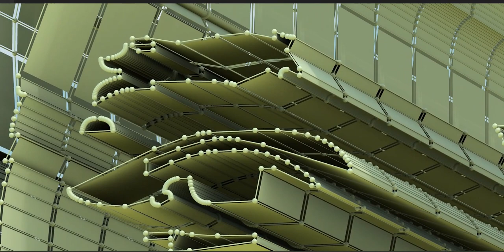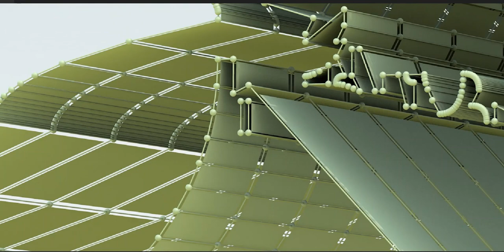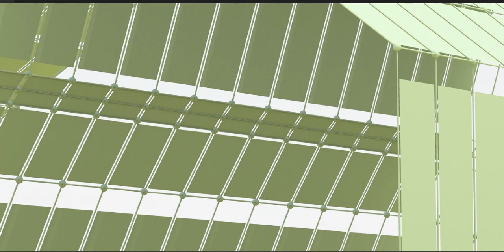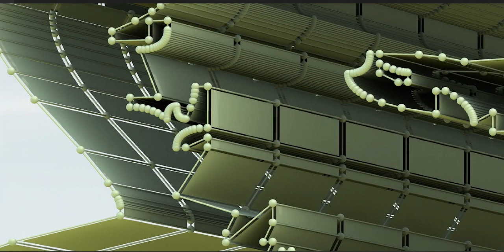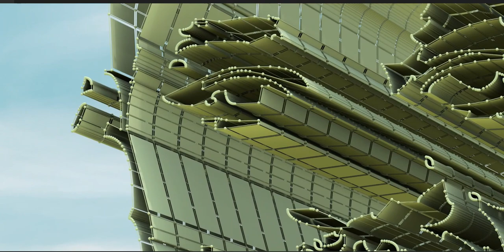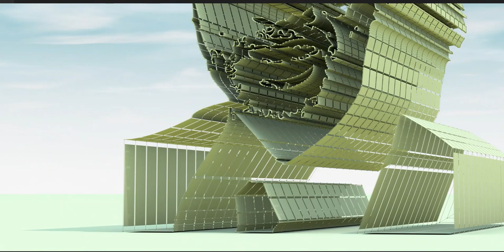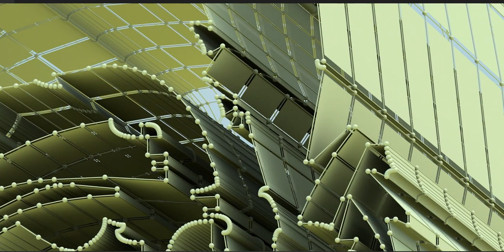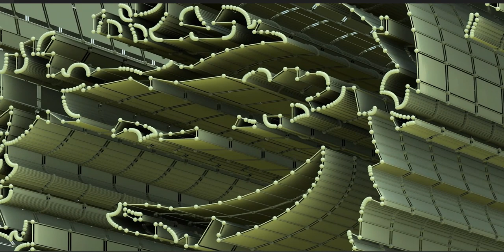Ladies and Gentlemen, Will Smith for you!